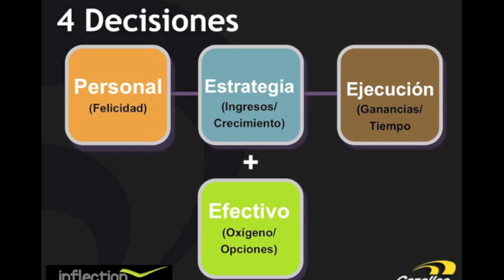Las 4 Decisiones "Dominando los Hábitos de Rockefeller"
Daniel Marcos es CEO y co-fundador de empresa líder en capacitación en línea para ejecutivos de empresas en crecimiento.

Daniel es conferencista internacional y coach de negocios con la misión de ayudar a 1 millón de empresarios a escalar más rápido y con menos drama en su operación.

Daniel es miembro activo de las comunidades globales EO (Entrepreneurs’ Organization) y YPO (Young Presidents Organization) y coach certificado en la metodología Scaling Up.

Daniel ha liderado programas de desarrollo para proveedores como Grupo Modelo, Alsea, Coppel, Televisa y Endeavor. Como orador, Daniel ha tenido la oportunidad de compartir el escenario con grandes líderes como Peter Diamandis, Guy Kawasaki y Richard Branson.

En menos de una década, Growth Institute ha sido reconocida por 4 años consecutivos entre las 5.000 empresas de más rápido crecimiento en los EE. UU. con más de 70.000 miembros en 68 países.